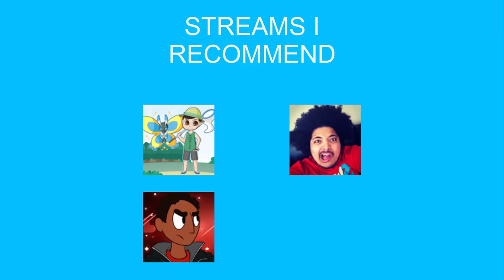Pokemon - Top 5 Things To Do While Shiny Hunting!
I was tired last night... Don't ask me why I used a sandwich to represent something long.